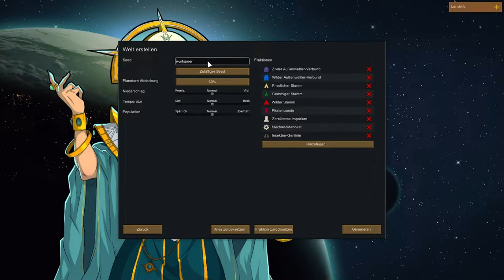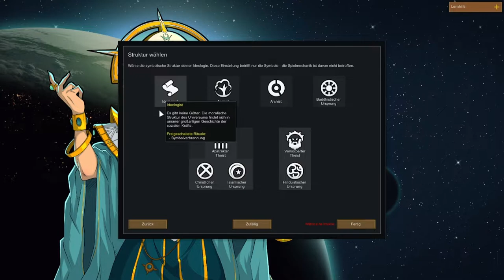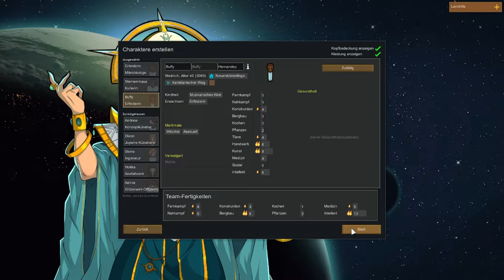Rimworld #1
Der Grummel versucht sich erneut an Rimworld. Wie viele Lets Plays wird seine Kolonie überleben?

Eine Science-Fiction-Kolonie-Simulation, gelenkt von einer intelligenten Erzähler-KI. Generiert Geschichten durch Simulieren von Psychologie, Ökologie, Fernkampf, Nahkampf, Klima, Biome, Diplomatie, zwischenmenschliche Beziehungen, Kunst, Medizin, Handel und mehr.